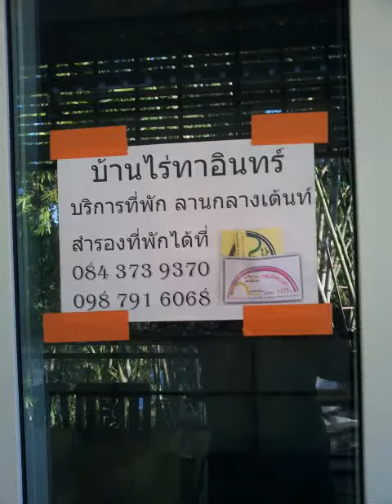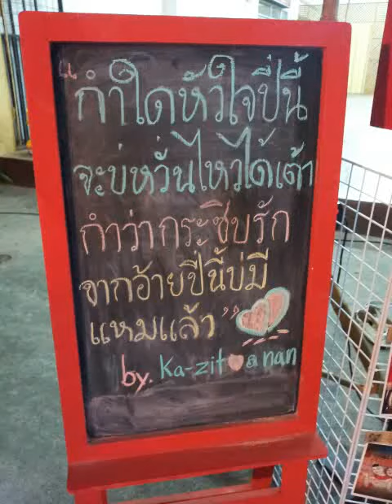น่าน กระซิบรัก 5